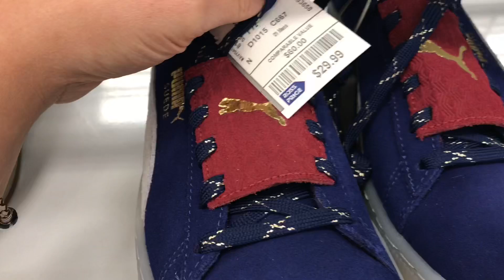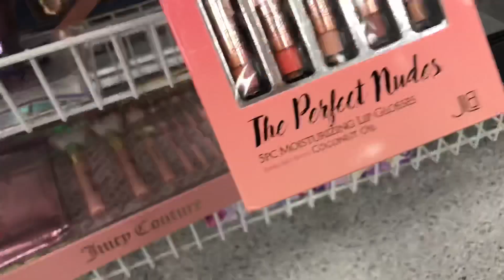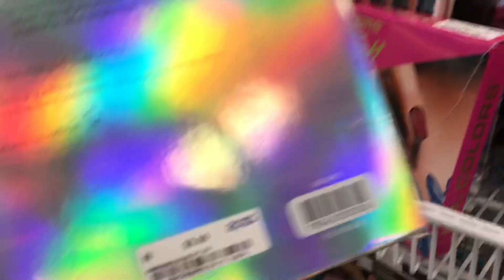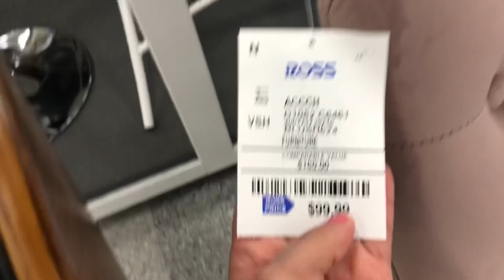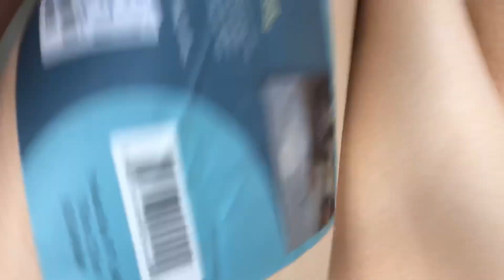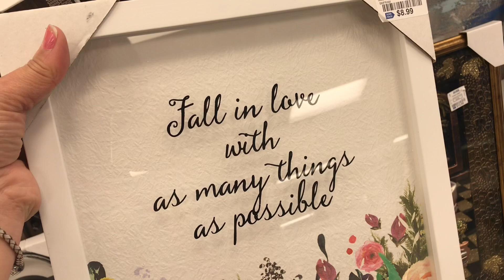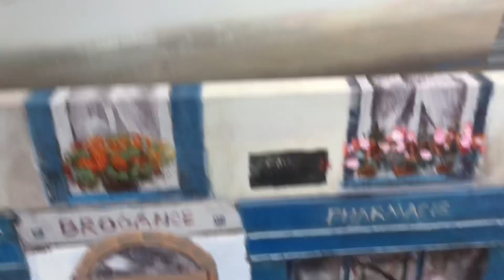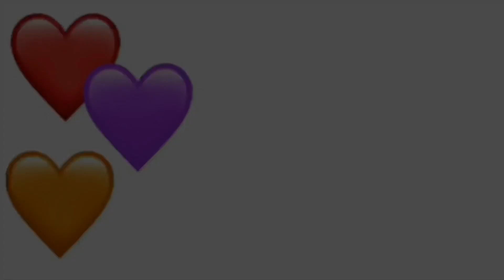VLOG: ROSS / PAO DE QUEIJO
💖Canal da minha amiga, Camille Arrais 💖

Hi Trisha, do you want cleaning this week?